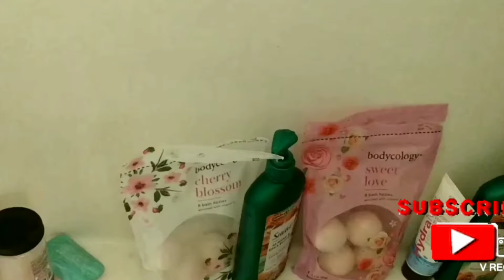My shower Routine - Skin Care